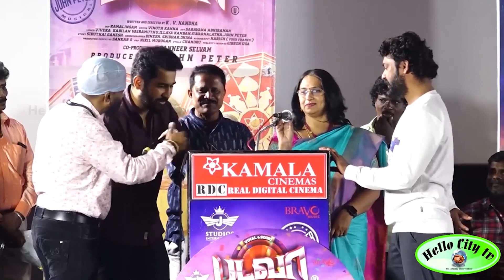Badava Audio Launch | Vijay Antony | speech and karigaalan show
TROLL MEMES, SONGS COMEDY, MUSIC, SONGS, OLD SONGS, NEW SONS.